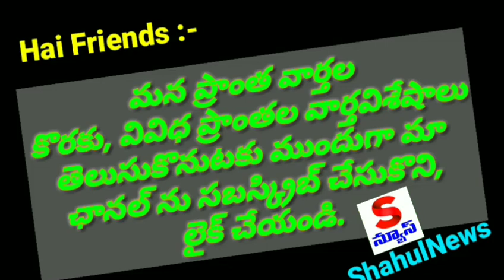కనిగిరి లో ఎన్నికలు సజావుగా జరుపుకొనుటకు తగు చర్యలు పూర్తి - సంగమేశ్వరరావు ,సిఐ కనిగిరి. II Kanigiri